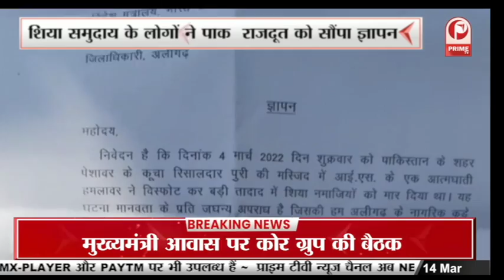Attack on Mosque : शिया समुदाय के लोगों ने पाक राजदूत को सौंपा ज्ञापन || Prime Tv